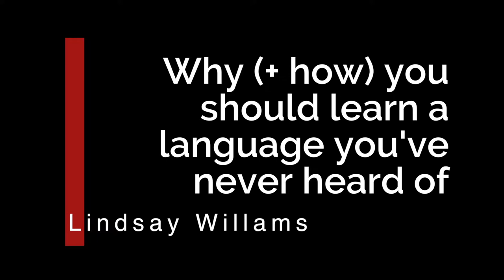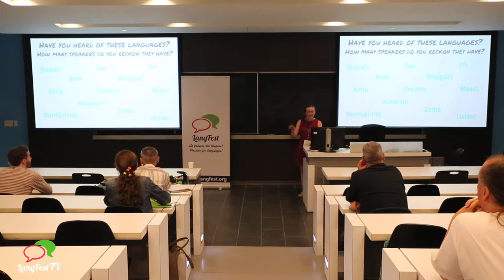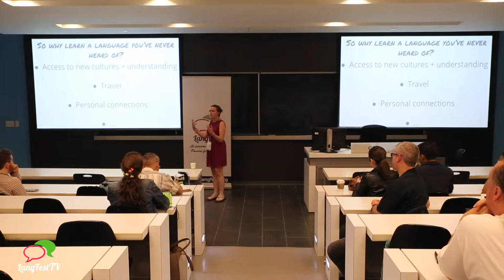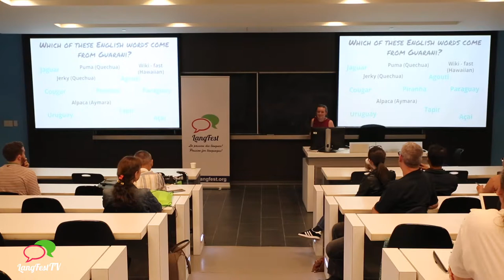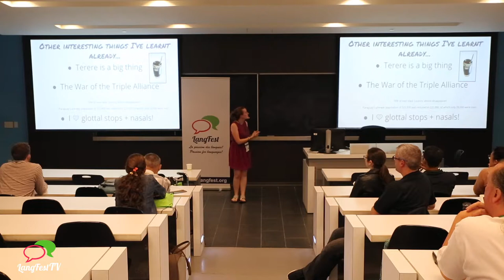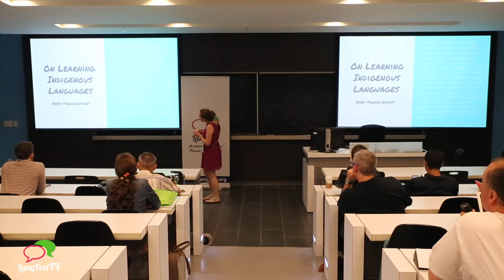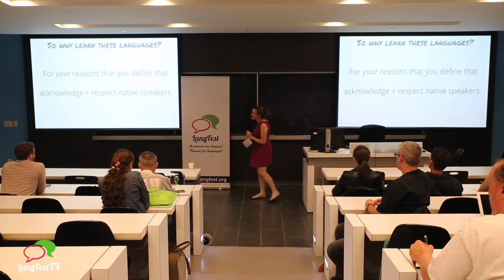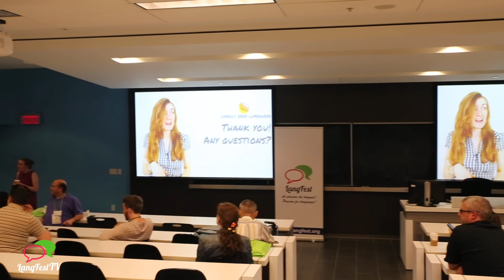LangFest17 - Lindsay Willams - Why + how you should learn a language you've never heard of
Lindsay Williams: ""Why (+how) you should learn a language you've never heard of""

Lindsay Williams: ""Pourquoi (et comment) apprendre une langue dont vous n'avez jamais entendu parler"""